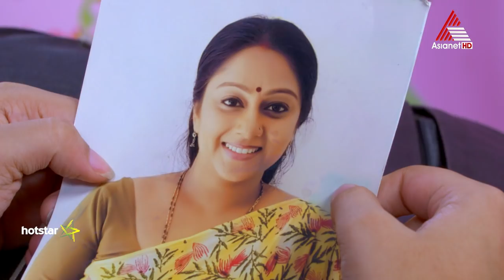നന്ദിനിയുടെ കൊലയാളി പത്മിനിയാണെന്ന സത്യം മോഹൻ തിരിച്ചറിയുമോ ?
Vanambadi || Serial || Today at 8 PM || Asianet